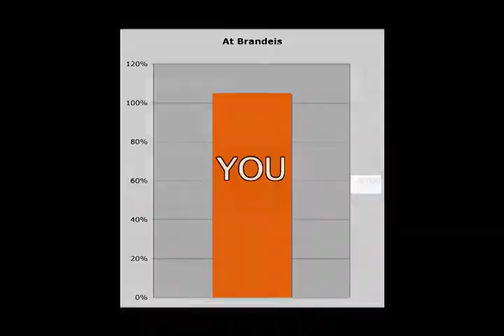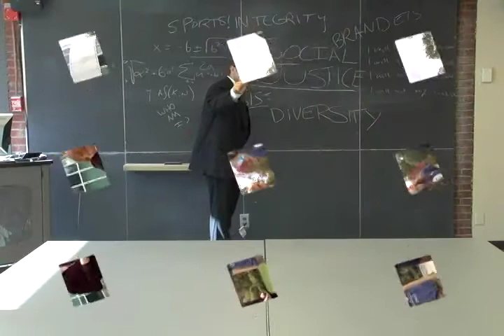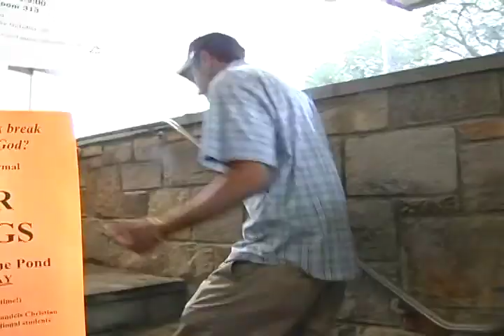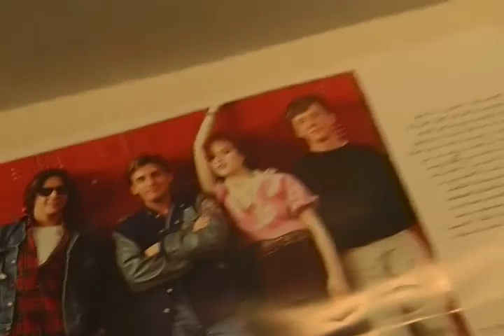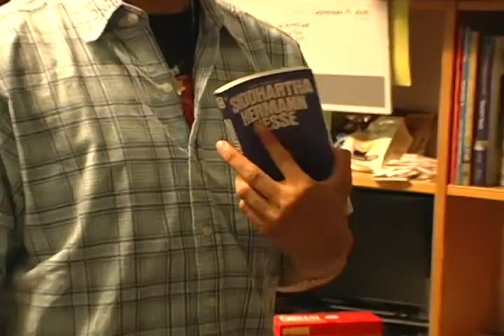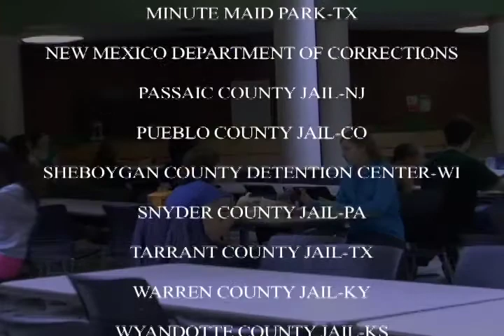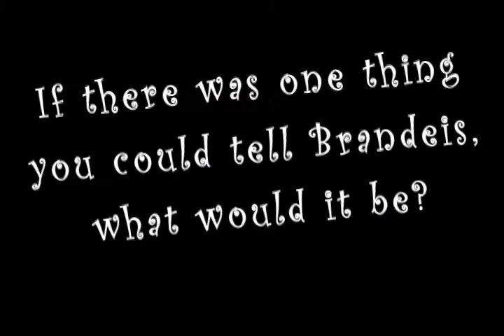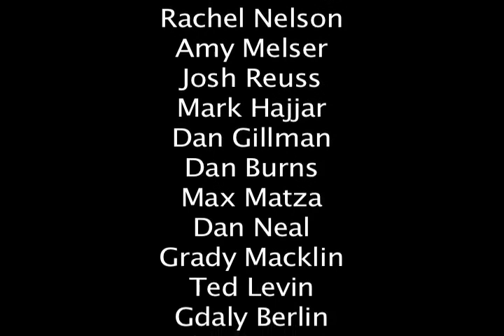The Brandeis Experience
Promotional video spoof for Brandeis University. Written, directed, produced and edited by Arun Narayanan, Chris Lavery, Avi Swerdlow, Gdaly Berlin, Dan Neal, Angcon Podder, and Ben Rotstein.